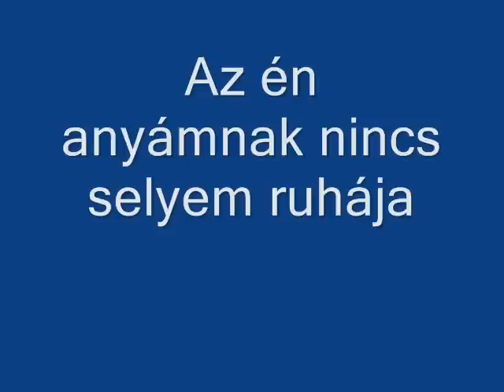Az én anyámnak nincs selyem ruhája